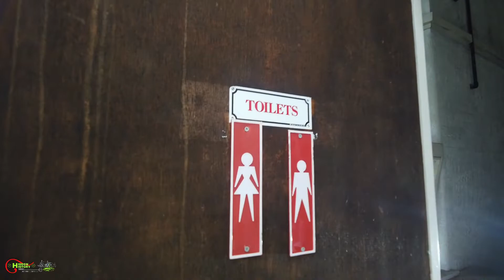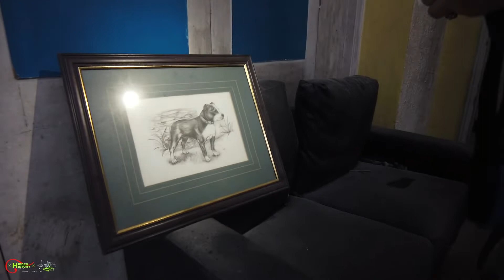Abandoned Grammar school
In this explore we visit an old abandoned Grammar school in the South West.
Amazing Building with a lot left inside.
However, we also discover it still had sensors and alarms 😬😬

I